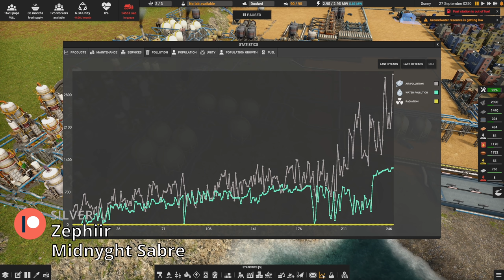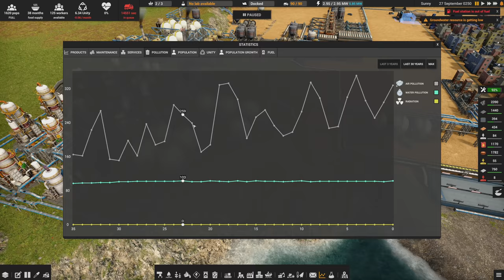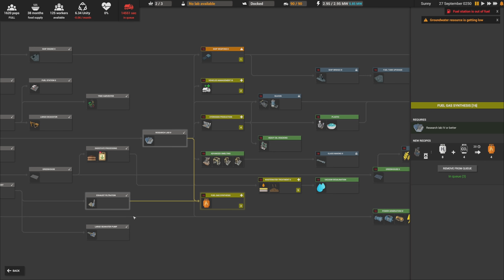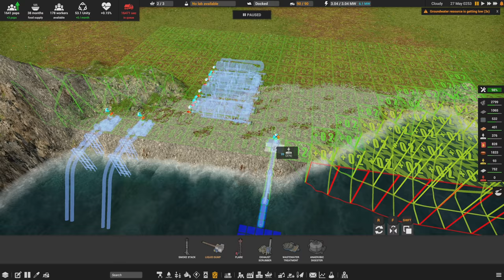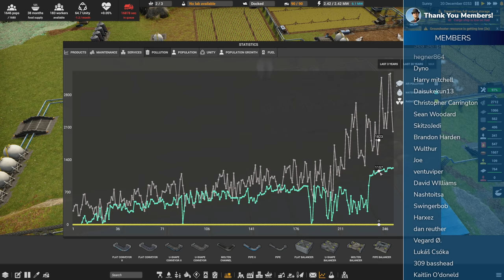LET'S ADDRESS POLLUTION! - Captain of Industry - 20 - Beta Gameplay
Captain Of Industry gameplay: A colony and factory simulation game. where we strive to expand a small colony of survivors into an industrial empire!

WHAT IS CAPTAIN OF INDUSTRY?
Captain of Industry is a colony and factory simulation game. Your journey will start with a small crew of survivors on an abandoned island. If you do things right, you'll work your way up towards a self-sufficient colony and will play an important part in the region's industry. But first, in order to survive, you will need to mine raw materials, grow food, build factories, manufacture products, construct vehicles, research new technologies, explore your surroundings, and trade with other islands. If you are successful, you can even start a space program and build rockets! But that's a long and hard way to go...
If you enjoy this content, you'll probably like the previous Colony Builder playlists Including Surviving Mars, Satisfactory, and Endzone! See below:
If you enjoy this content, be sure to show the series some love with Likes and comments as you feel like it. I'm open to tips and such in the comments, but keep in mind that I'm not likely to just do whatever anyone tells me. Part of what makes gaming enjoyable for me is that the mouse and keyboard are under my own control. Thanks. :)

Streaming/encoding system hardware can be found in my channel's About tab